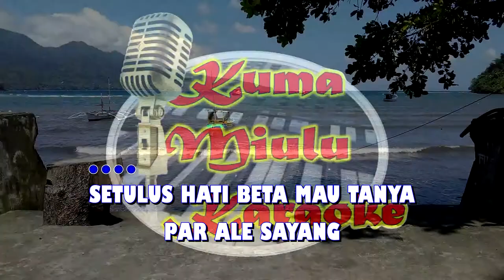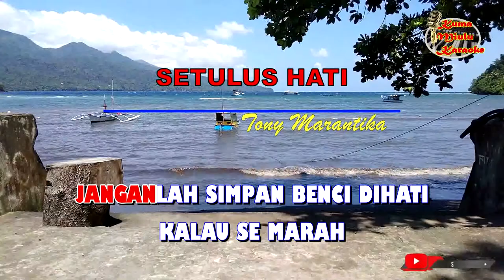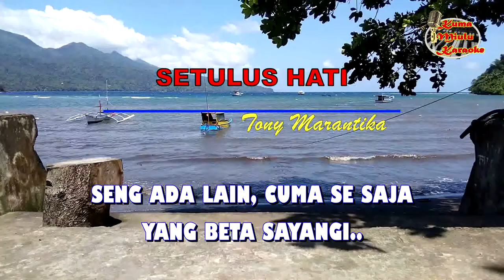Setulus Hati | Tony Marantika | Versi Karaoke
Setulus Hati
Tony Marantika
Versi Karaoke